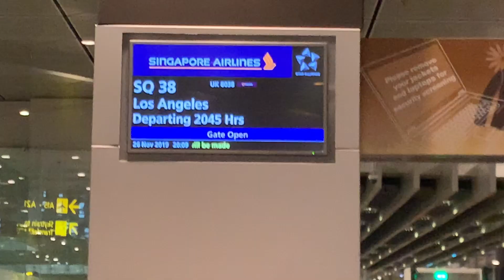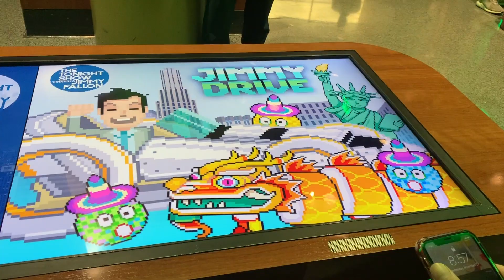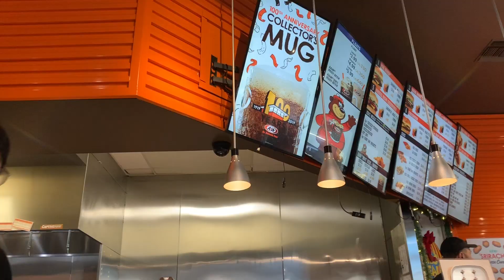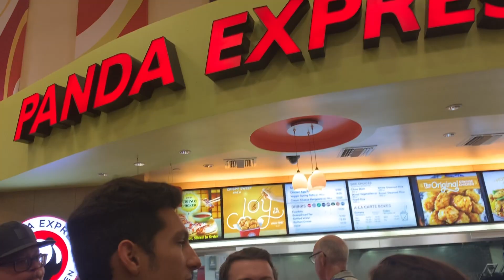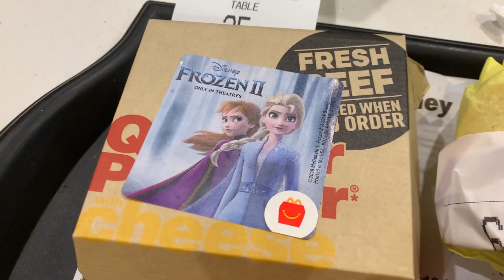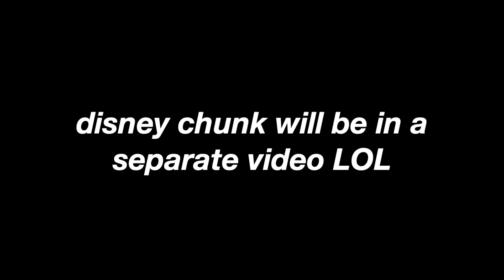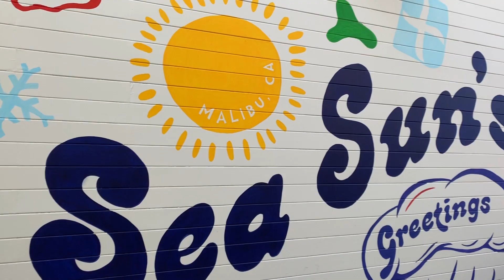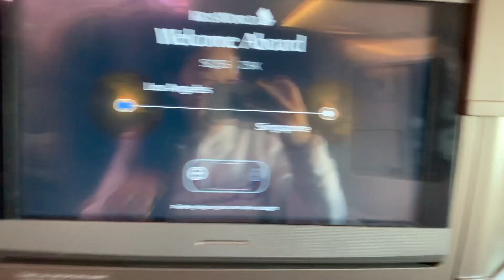usa trip 2019 | vlog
part 1! heh